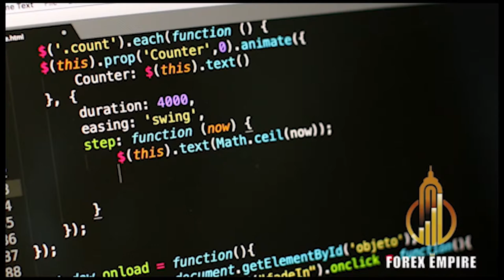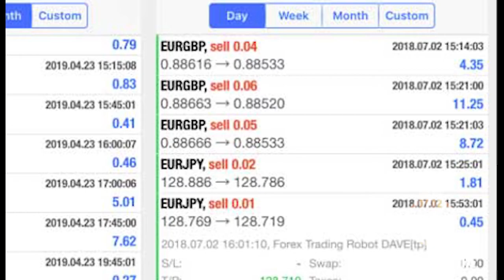forex company promo video ( FREELANCE POTFOLIO )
this is a video with a forex company the idea was to create a video where we share with people the company services and that was made by me
you can see my hard work on it and how the voice-over is compatible with the video's idea